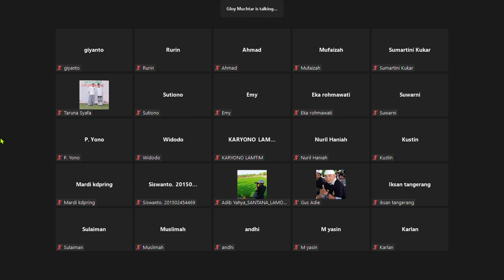Surat Al Fajr 89 Ayat 17-20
allah selalu mengaitkan ibadah spiritual menjadi dengan ibadah social. kalo hajinya bener puasanya bener berarti ada dampak social.

Qs. Al ma’un
Orang yang pengakuan agamanya dusta taitu mereka orang menghardik anak yatim, tidak merawat anak yatim, mengabaikan mereka dengan  kesibukan urusan dunia kita. padahal anak yatim itu ujian buat kita.
Qs. Al Ma’un:
fawailul lil mushollin : Maka celakalah orang-orang yang sholat, orang sholat adalah orang islam kenapa kok celaka? karena ibadah Spiritualnya tidak berdampak pada ibadah social mereka sholat tapi tidak menyayangi orang miskin atau yatim.
sholat itu mencegah perbuatan keji dan mungkar
ada perubahan kalo sebelumnya pelit maka setelah sholat tidak lagi  pelit. kalo ibadah spiritualnya nyambung kepada Allah maka pasti ada dampak ibadah social memberi manfaat kepada sesame.
sholatnya sah karena syarat dan rukunnya  sudah di penuhi, namun apakah maqbulan atau mardudan.
Qs. Al Ankabut: 45

pada ayat la tukrimuna
كَلَّا بَلْ لَّا تُكْرِمُوْنَ الْيَتِيْمَۙ ١٧
Sekali-kali tidak! Sebaliknya, kamu tidak memuliakan anak yatim,757)
pada ayat ini kita butuh mereka u menyalurkan, memulyakan mereka menghormat mereka. anak yatim adalah Tiki, J&t, JNE orang yang mengantarkan sangu akherat kita, harusnya kita berterimakasih karena mereka sudah menerima pemberian kita, mau menganytarkan tabungan kita ke akherat.

sedelkah is saving not giving, harusnya matursuwun kepadda mereka.  jangan sok-sokan sudah memberi lalu menuntut mereka u berterimakasih. dan kamu juga tidak memberi makan orang-orang miskin.

banyak yang datang menyampaikan keluhannya, belom makan, mau berobat tidak punya, mau sekolah enggak bisa.

kebanyakan mencari dalil yang tidak jelas, mudzabdzabina baina dzalik, in between, untuk mengikuti hawa nafsunya. padahal kita harusnya mencari auyat hyang jelas haq di dalam Qur’an dan hadits, ikutilah yang tidak meragukan olehmu. tinggalkan yang meragukan.

di dalam Qur’an ada ayat yang muhkamat dan mustasyabih, namun sedikit yang mutasyabih. banyak sekali yang masih mencari-cari takwilnya.

kamu itu mencintai harta dengan cinta yang berlebihan
وَّتُحِبُّوْنَ الْمَالَ حُبًّا جَمًّاۗ ٢٠
dan mencintai harta dengan kecintaan yang berlebihan.
Boleh butuh uang tapi jangan cinta harta, ini klu dalam hidup kita. karena kita memang butuh untuk kebutuhan sehari-hari dan kebtuhan agama, karena kalo sudah cinta rasa ingin memilikinya sangat tinggi. Bukti cinta pada harta:
1. Rasa rindu : Gandrung ingin mendapatkan uang tersebut
2. cemburu  : Jika orang lain yang lebih cepat memiliki
3. ingin memiliki : Emaaaaan sekali untuk memberikan kepada agama, orang lain.

Tanya jawab:
P. Majukan
Bagaimana orang yang hanya ibadah social akan tetapi tidak memperhatikan ibadah spiritual apakah di terima amalnya?

ajawab GG

Allah menciptakan semua berpasang-pasangan
ibadah kepada Allah juga ada hablumminannas dan hablumminalloh, ada ibadah social dan juga ibadah ritual. harus seimbang dalam menjalankan
kalo orang yang sholatnya khusyuk, tunduk kepada Allah akan tetapi sosialnya kurang maka ibadahnya belom sampai kepada Allh.

kalo orang penuh khusyuk kepada allah maka akan tertular sifat kasihnya Allah.

P. Wahyu: Bagaiaman kita mensikapi apa yang kita makan ada campuran harta haram/halam bagaiamana memilah mkan halal/haram

GG
pertama hentikan, ketika Allah melarang pasti ada solusi u mencapai yang halal. makannya doa wayahabli rizqon halala, hentikan sekarang jangan sampai kita meninggal masih mengkonsumsi harta yang haram dan meragukan.

dalam rizki jangan gengsi, akan tetapi urgensi.  karena urgensi dari hidup kita adalah padandangan Allah yang halal, jangan memikirkan pandangan manusia eeeh kok jadinya bangkerut bla… bla..